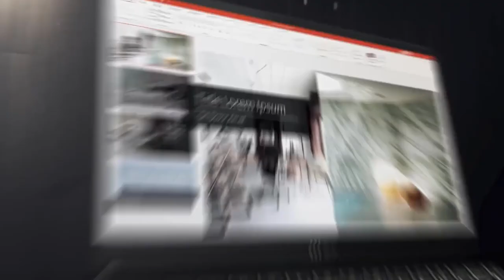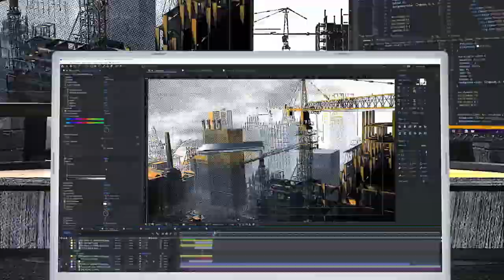Best Cheap 11th Gen Gaming Laptop 2022 | Amazon Best Seller Laptop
5 ► MSI Stealth 15M Gaming Laptop
👉 Amazon US
4 ► ASUS TUF F15 Premium Gaming Laptop
👉 Amazon US
3 ► Razer Blade 15
👉 Amazon US
2 ► Acer Aspire 5
👉 Amazon US
1 ► ASUS - ROG Zephyrus G14
👉 Amazon US

Amazon Trending Products is a participant in the Amazon Services LLC Associates Program. I earn through amazon associates from